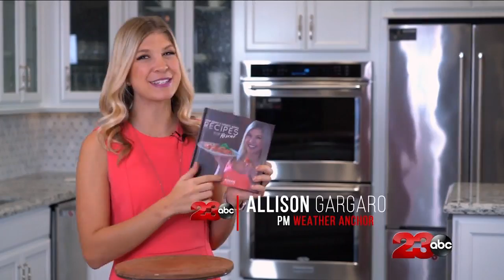Friday Night Live: Semifinals